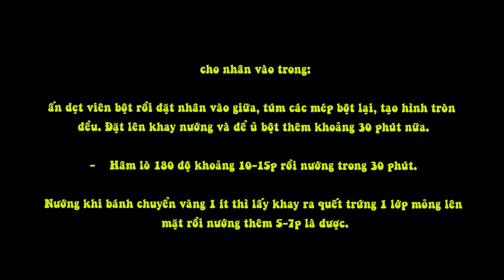Cách làm bánh mì trà xanh thơm ngon cho cả nhà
Công thức nấu ăn:
Bánh mì trà xanh màu sắc bắt mắt và mùi trà xanh thơm quyến rũ là một món ăn không thể bỏ lỡ
Nguyên liệu làm bánh mì trà xanh :
– Bột làm bánh mì : 350g
– Sữa tươi : 250g
– Bột trà xanh : 15g
– Dầu ăn : 30g
– Đường : 125 g
– Muối : 3g
– Men bánh mì : 4g
– Đậu đỏ đóng hộp : 1 hộp
– Mè đen : 1/2 thìa cà phê